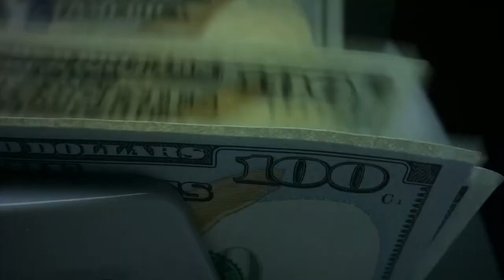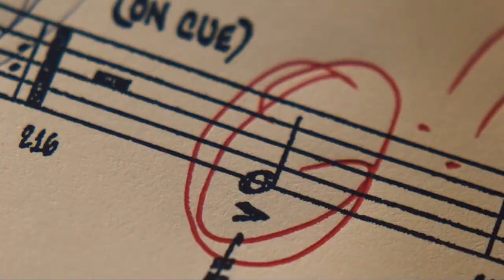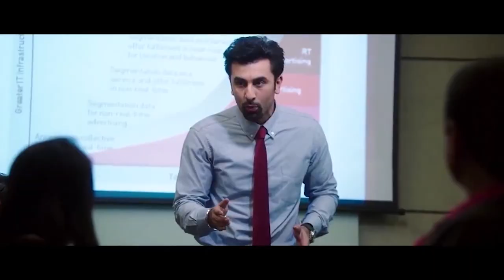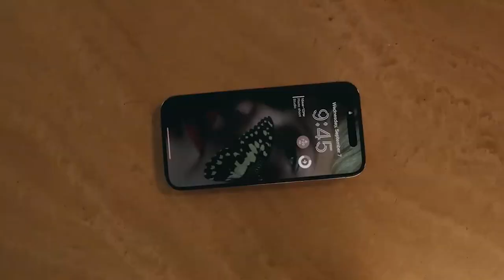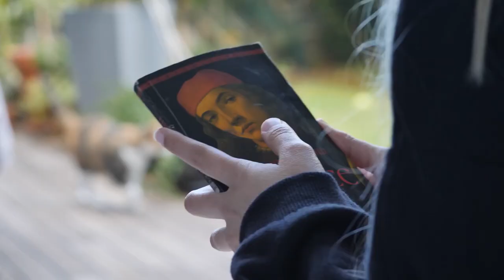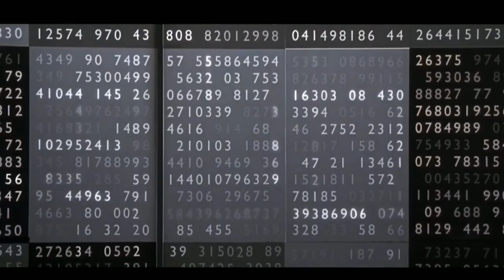Breaking Free: Your Path to Passion | A Philosophical Essay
"Are you living the life you truly want? Are you following your passion and reaching your true potential? In this philosophical exploration, we delve into the question of why we so often fail to follow our passions and what it truly means to live a fulfilling life. Join us as we examine the obstacles that hold us back and explore ways to overcome them in order to achieve our goals and find true happiness. This video will inspire you to take a deeper look at your own life and make the choices that lead to fulfilment and success. Don't miss out on this thought-provoking and motivational video."

Special Thanks to dear friend Vaibhav Agnihotri for helping out with Background Scoring.

Written, Recorded & Edited: Vipin Baloni
Background Score: Vaibhav Agnihotri